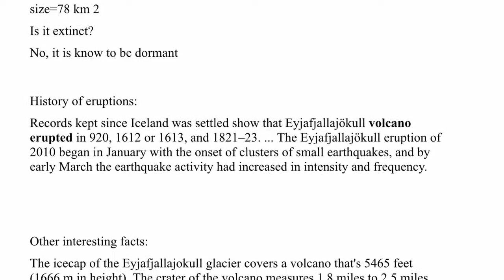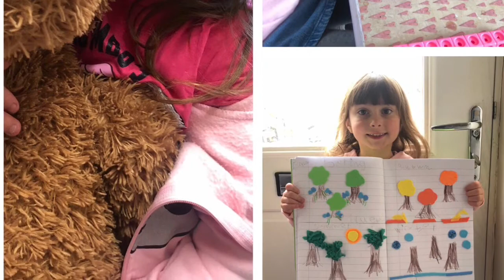Celebration Worship Assembly VE Day - Summer Week 3